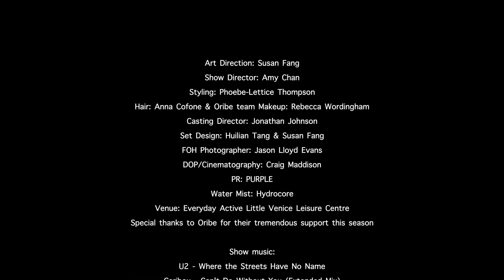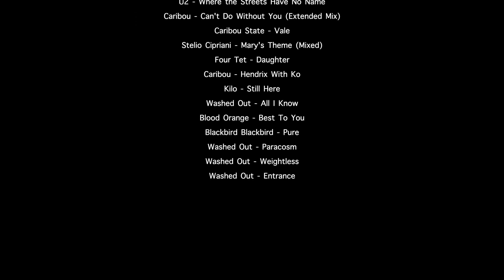SUSAN FANG AUTUMN WINTER 2O23 Full Show